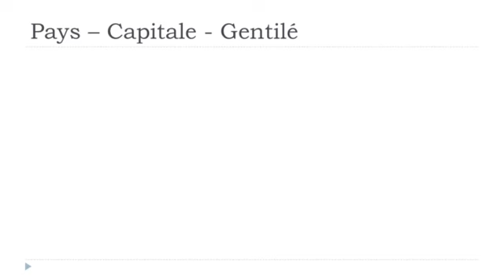Francouzsky lekce Les pays # Laos